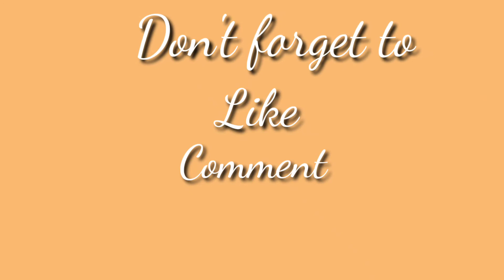Dancing funeral coffin meme - original ful version